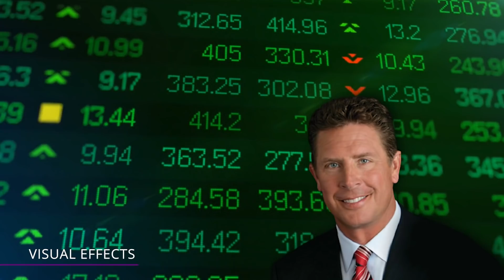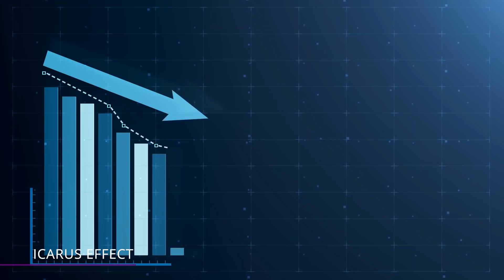How Dan Marino Went Broke (Almost)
Dan Marino is one of the most famous Athletes of all time. How did he lose $14 Million on James Cameron’s special effects company? Find out in this video!

Digital Domain Media Group
Dan Marino is one of the greatest quarterbacks in NFL history. After an astounding 17 year Hall of Fame career, he retired and decided to start his second life investing and securing his financial future.

Playing Career
After a great college career as a Pittsburgh Panther, Marino was drafted by the Miami Dolphins late in the first round of the 83 NFL draft. By the time he retired, he'd broken over 40 passing records and became one of the most celebrated players in the league.

Digital Domain
You might be curious about where a winner like Marino could go wrong after making so many right choices. Well, here's where Digital Domain enters our story. Digital Domain was founded in 1993 by James Cameron, Scott Ross, and Stan Winston.

Visual Effects
Right off the bat, they worked on three movies that became classics, True Lies, Interview with a Vampire, and Color of Night. Okay, maybe some movies were better than others, but they produced effects for over 100 movies and made a lot of money during their prime.

Marino Movie Magic
A big part of Dan Marino's career came from the polar opposite of Football. Many times in his life, he turned to Hollywood, or did it turn to him? Marino wasn't just a brilliant football player; he took his winning smile to the big screen to see if he could make it among the stars.

Icarus Effect
Digital Domain is a prime example of flying too close to the sun. They were raking in cash but started biting off more than they could chew. Before they went public, they started to expand themselves by opening up more studios and eventually getting into the production game.

Buying High
Marino bought in at the height of Digital Media's success, scooping up 1.6 Million shares at about 9 bucks a share. Marino's total investment equaled $14 Million, and for a company that just brought Tupac back from the dead, the room for growth was imminent.

Business Deals
Dan Marino always had the mind of an entrepreneur. However, that didn't necessarily mean he was good at it. Real estate has always been an attractive option for retired athletes.

Net Worth
Marino’s mistake in investing was getting into businesses he had no edge in. It’s fine to take shots with house money so to speak, with investments that have a big upside. As long as that person knows the risks.